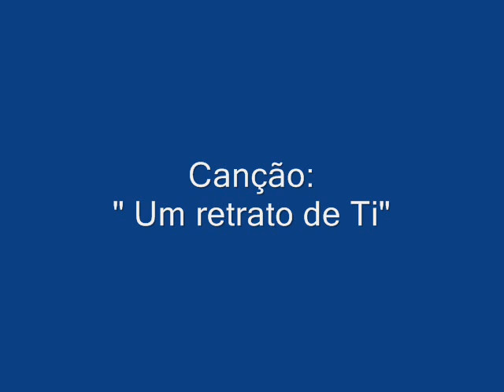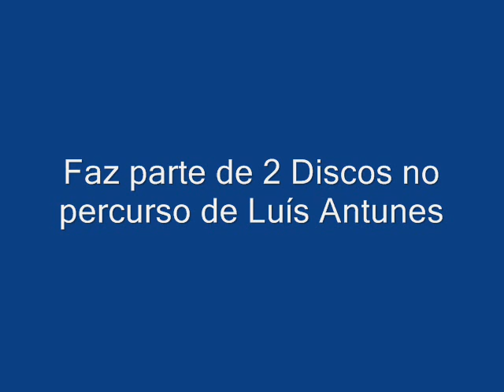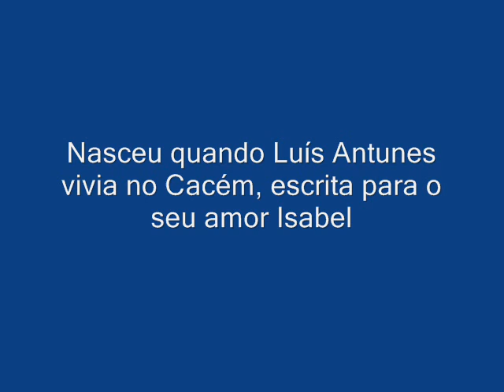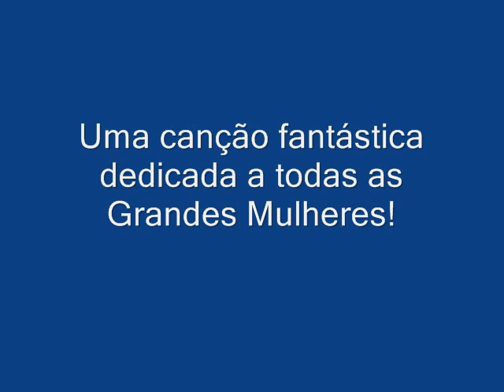Um retrato de ti - Luís Antunes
Nasceu em Silves, em 10 de Outubro de 1998.
Canção presente em 2 Discos de Luís Antunes.
Esta é a versão do CD "20 Anos" - 2ªEdição